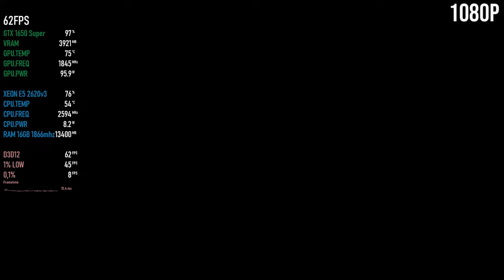Dragon Age The Veilguard | GTX 1650 Super | Xeon 2620 V3 | 1080p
Dragon Age The Veilguard | GTX 1650 Super | Xeon 2620 V3 | 16GB - 1080p

⏱ Timestamps ⏱

00:00 - INTRO
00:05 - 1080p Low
04:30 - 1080p Low + Intel Xess Quality
08:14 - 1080p Low + FSR 2 Quality
12:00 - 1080p Medium + FSR 2 Quality

MoBo: KLLISRE X99
CPU: Xeon E5-2620 V3
RAM: KLLISRE 2x8GB 2666Mhz
VGA: Galax GTX 1650 Super EX 4GB
PSU: EVGA 450B 80 Plus Bronze
👉SDD Kingston SA400S37 480GB
HDD: HITACHI 1TB
HDD: SEAGATE 250GB
CPU Cooler: Cooler Master Hyper 412R
Case: COUGAR SOLUTION 2
👉 Monitor: LG 27MP400 27" 75HZ